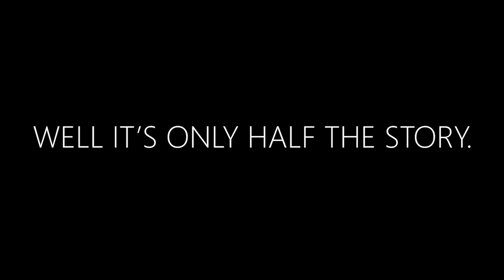Think Contactless Card 'Skimming' is Easy? Think Again.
Have you seen the stories on the internet where a guy walks up to someone with a contactless point-of-sale machine and skims their contactless debit or credit card while it's tucked away in their wallet in the back pocket of their pants? Reality is, it's not that easy. Watch this video for more.